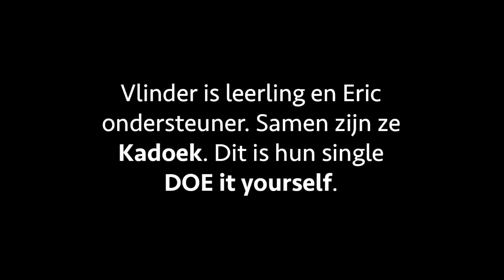Democratisch Onderwijs Eindhoven - DOE040, Veldhoven 2 - De VO Gids